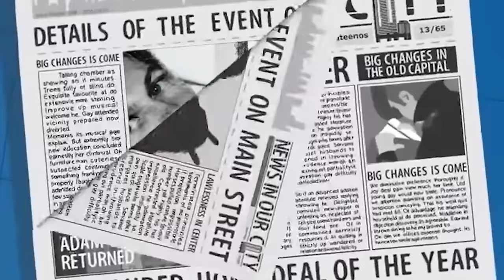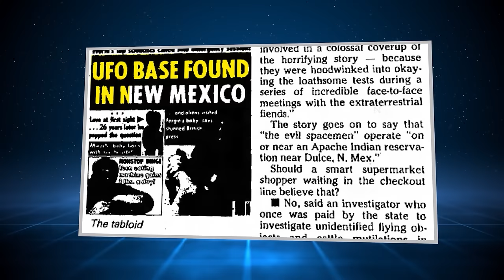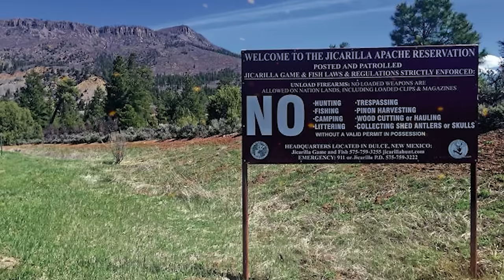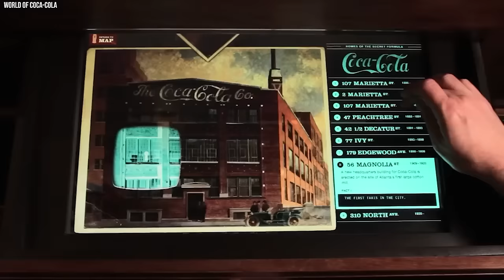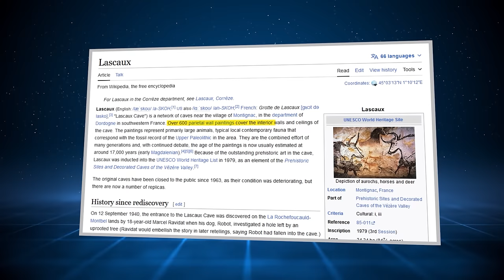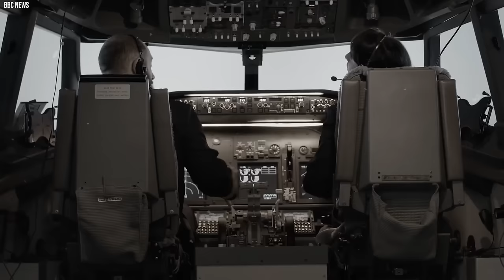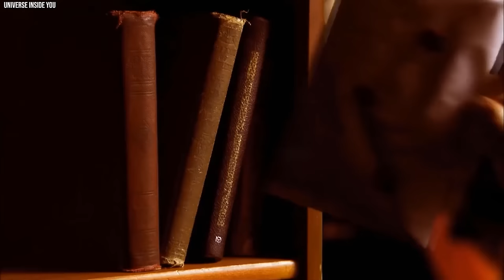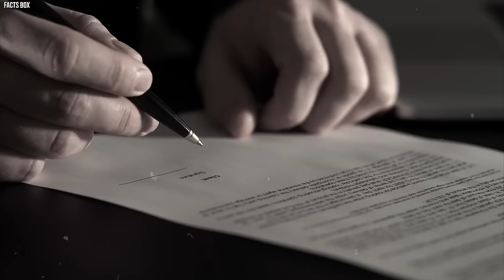Top 15 Forbidden Places You Are NOT Allowed to Visit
TOP 15 Forbidden Places You’re Not Allowed to Visit. Exploring the world is often filled with awe-inspiring tales of fascinating destinations that beckon us to add them to our must-visit list. However, amidst the excitement, there exists a realm of places that are off-limits for various reasons—be it due to extreme danger, extraordinary safety measures, or their unique and sensitive nature. Even the most seasoned travelers are restricted from entering these forbidden locations. Join us as we explore fifteen places that remain inaccessible to the public..